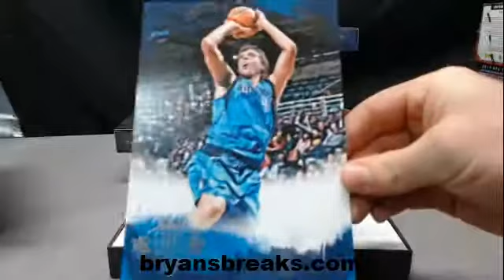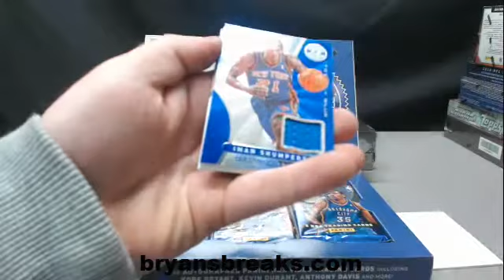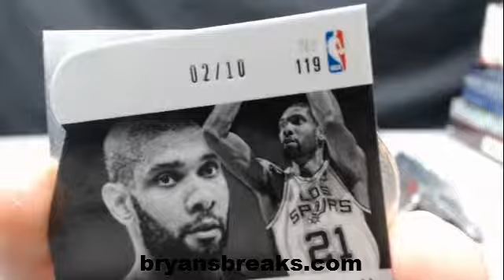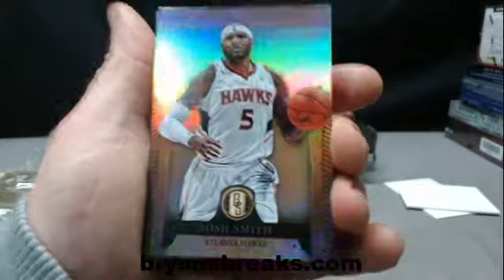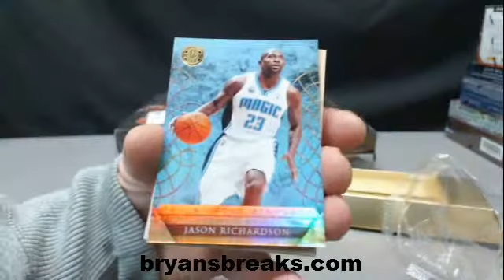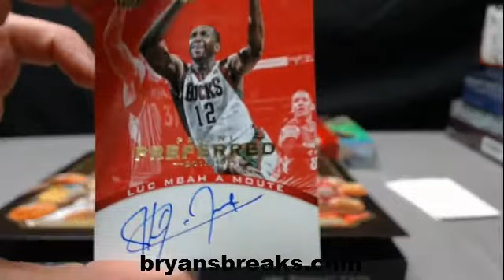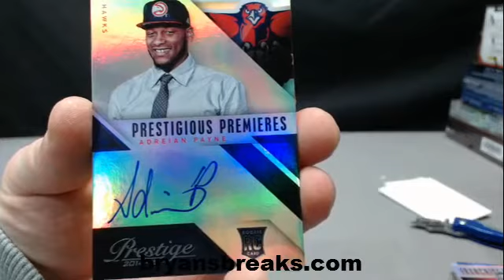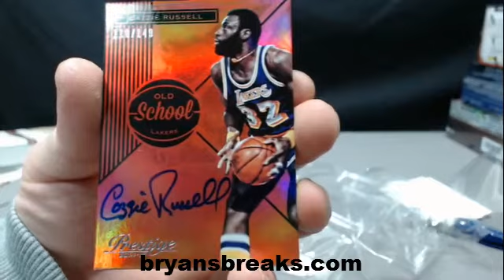7 Box Basketball Mixer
collector_guy CLIPPERS
viking118480 RAPTORS
rodking123 BUCKS
MJ23DaBulls WIZARDS
tmoney1723 LAKERS
webb_jr KINGS
Dgonzalez2189 HEAT
bknbreaker SPURS
hellojeffy HAWKS
Brahman THUNDER
Luckypaprika189 NETS
dutchblack27 MAGIC
P_Doubles HORNETS
gem_mint1of1 76ERS
ckin92 JAZZ
HOLLAHOLLA WARRIORS
cniel2924 KNICKS
K2Sportscards TWOLVES
pk1919 MAVS
Luckypaprika189 PACERS
HOLLAHOLLA NUGGETS
rockydog19 BLAZERS
K2Sportscards SUNS
jpr CELTICS
ckin92 PELICANS
rollthatthang BULLS
Pokerspot CAVS
Gates013 PISTONS
jjpows ROCKETS
webb_jr GRIZZLIES